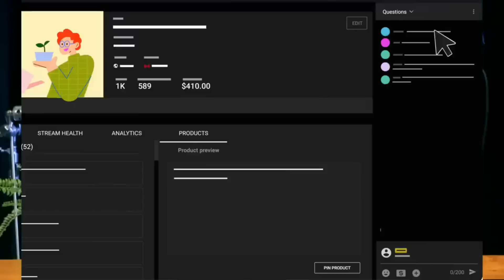YouTube New Update : 3 Great & Wonderfull News & Update for All Youtubers || 16th November 2022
Youtube new update , Youtube news , Youtubers news
*My DSLR Camera
*My GoPro
*My Wireless Mic
*My Dslr Lense
*My Wired Mic
*My Windows Laptop for Editing
*My Smartphone Camera